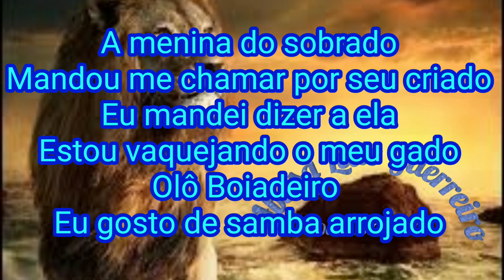A menina do sobrado